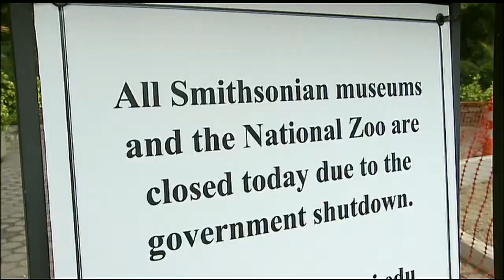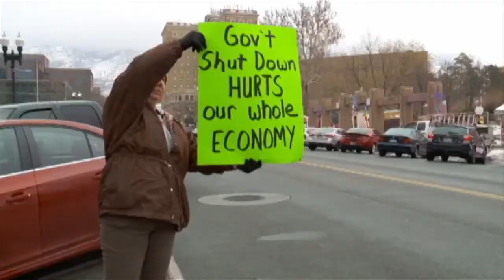Senator Marco Rubio on the wall dispute & DC stalemate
Why not call a true to reopen the government for at least a couple of weeks? What would stop intruders from scaling a 20 foot wall with a 21 foot fence? Senator Marco Rubio weighs in on this week's Money, Power & Politics.